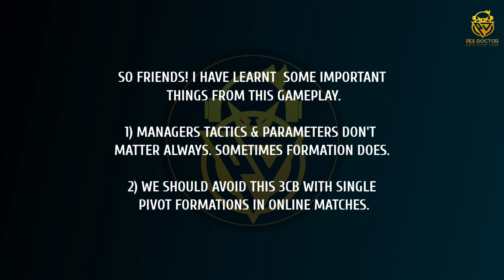A SUICIDAL MANAGER REVIEW 🐸 | DO OR DIE ONLINE GAMEPLAY | PES 2021 MOBILE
HELLO FRIENDS! IT'S A DIFFERENT MANAGER REVIEW. I'VE TRIED TO UPLOAD THIS MANAGER'S POSITIVE REVIEW AFTER SEEING HIS OP TACTICS & PARAMETERS BUT UNFORTUNATELY I FOUND MORE NEGATIVITY THAN POSITIVITY IN HIM AFTER PLAYING SOME ONLINE PVP MATCHES. I HAVE UPLOADED ONE OF HIS GAMEPLAYS HERE.I CALLED HIM 'SUICIDAL MANAGER' BECAUSE OF HIS 'DO OR DIE' GAMEPLAY. SO IT'S MORE LIKELY TO A NEGATIVE REVIEW THAN POSITIVE. YOU MUST LEARN FROM IT. THANKS ❤️

Manager review pes 2021
Pes 2021 best manager
Best 3cb manager in pes 2021 mobile
Pes 2021 best tactics
Pes 2021 best formation
PES 2021
PES 2021 Mobile
PES Mobile
Defence Tips
Attack Tips